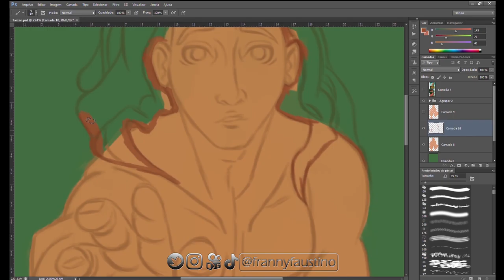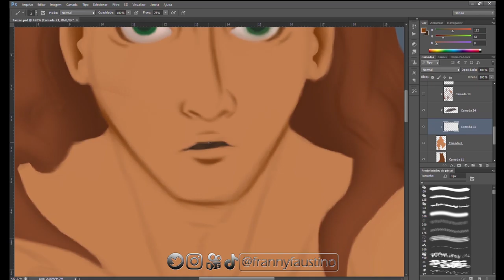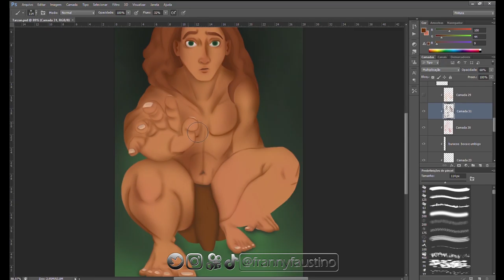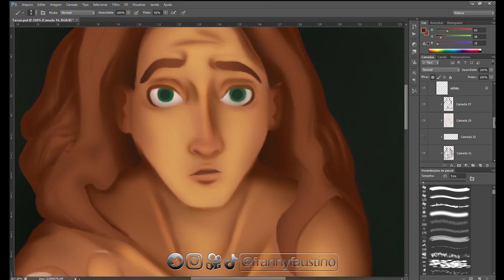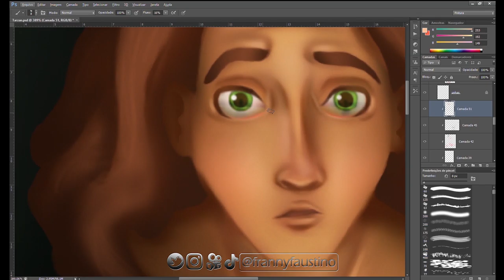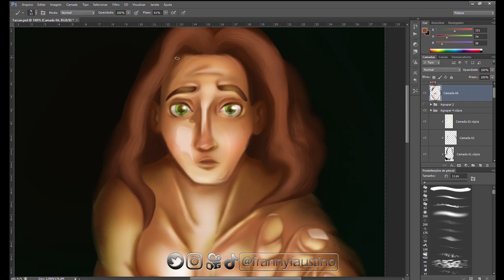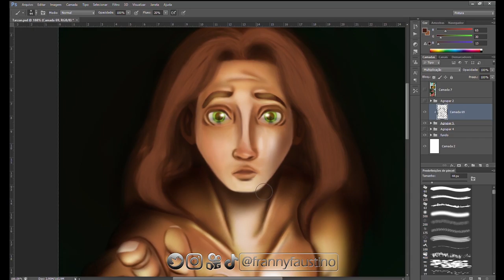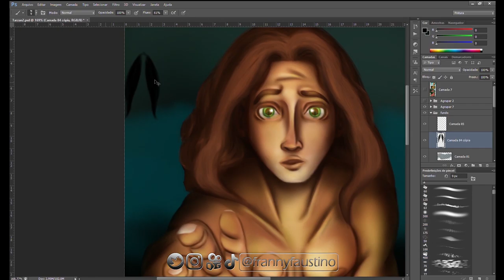TARZAN FANART 2020 //SPEEDPAINT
This is the third drawing of that challenge I told u guys on the previous video. I really liked the skin painting although the lack of anatomy knowledge.
Some people told me, at that time, that his loin-cloth looks something else... But it is just a loin-cloth!
Anyway, I will keeping uploading my art chronologically and I hope you guys enjoy. :)
See ya!